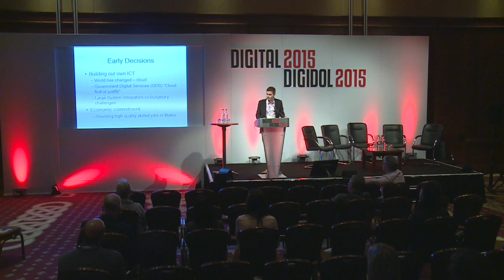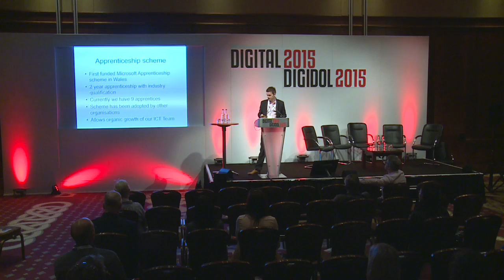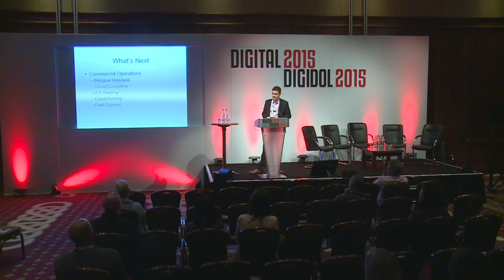Day2 - Natural Resources Wales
On the Showcase Stage on Day 2 of Digital 2015 - Martin Britton CIO at National Resources Wales presents a Case Study on how the organisation has embraced Digital Transformation.